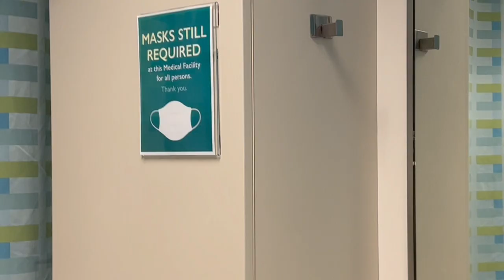maintaining a balanced life chat | God talk, new office investment, DFW fashion show designer [VLOG]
Hey babes! Life is life-ing, per usual. Dive into the first half of the week with me and let's chat about the challenges of maintaining a balanced life and what's been keeping me away. -xoxost ❤️

MELANATED BABES! JOIN MY FACEBOOK GROUP 🖤 "Creative Black Girls" - A Space to Inspire, Uplift and Connect Black Creatives